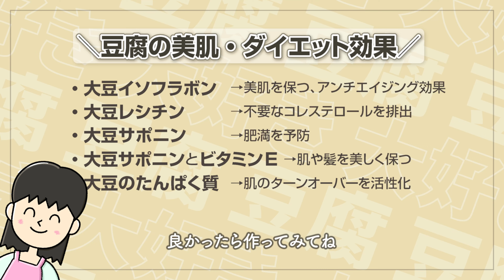【ダイエット】外はサク中ふわ💕ヘルシーな米粉と豆腐のチョコスコーンの作り方✨トースターで簡単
米粉と豆腐を使った、外はサク中ふんわりなチョコスコーン紹介するよ🥰生地のほぼ半分は豆腐！なのに食べると豆腐感ゼロなヘルシーレシピ！😳
混ぜて形を整えてトースターで焼くだけ！気楽に作れるので、普段のおやつにピッタリだよ✨ナッツやレーズンを入れるのもおすすめ😁👍良かったら作ってみてね！

※時間がたってサクッとしなくなったら、トースターで5〜6分焼いてね。サクッと感が復活するよ！

・バターと牛乳の代わりに豆腐と少しの油を使って、カロリーと脂質をオフ
・小麦粉不使用！グルテンフリーで身体に優しい米粉を使用
・卵不使用！アレルギーの方も安心して食べられる

＼豆腐の美肌・ダイエット効果／
・大豆イソフラボン→美肌を保つ、アンチエイジング効果
・大豆レシチン        →不要なコレステロールを排出
・大豆サポニン        →肥満を予防
・大豆サポニンとビタミンE→肌や髪を美しく保つ
・大豆たんぱく質    →肌のターンオーバーを活性化

1個分のカロリーとPFC
【エネルギー】…107.8kcal【糖質】…15.0g
※ラカントは血糖値を上げないので、計算に含めていません
※チョコレートはカカオ72%を使用した場合

・絹ごし豆腐 1パック（150g）
・米粉 130g
（波里さんのお米の粉を使用）
・ラカント 20g
（砂糖でもOK）
・お好みの油 大さじ1（12g）
（米油、キャノーラ油、太白ごま油など香りやクセのないもの）
​​・ベーキングパウダー 小さじ1.5（6g）
・塩　ひとつまみ
・お好みのチョコレート 30g

【作り方】
‹チョコの準備›
1.チョコレートを切って、混ぜ込み用とトッピング用に分ける。
‹生地作り›
2.ボウルに豆腐を入れてつぶしてまぜる。
※豆腐をペースト状にしておくと、米粉を入れたときに早くなじむよ
3.ラカント、塩、お好みの油を入れてよく混ぜる。
4.米粉、ベーキングパウダーを入れて、粉っぽさがなくなるまで手早くまぜる。生地がまとまってきたら混ぜ込み用のチョコを入れてひとまとめにする。
※米粉は商品によって吸水率が異なるので、他の米粉を使うときは生地の様子を見ながら水分量を調節してね
※ボソボソしたりベチャベチャで生地がまとまらないときは、水や米粉を足して調節してね
‹成形›
5.ラップを敷いたまな板の上に生地を取り出す。
ヘラや手で、直径12cmくらいの円形に整えたら、8等分にカットする。
6.アルミホイルを敷いた天板の上に並べる。
※少し膨らむので、隣と間隔を空けて並べてね
トッピング用のチョコレートを埋め込む。
‹焼成›
7.180°C のトースターで25〜30分焼く。網の上で粗熱を取ったら完成！
※ご家庭のトースターの種類によって、加熱温度と時間を多少調節してね
※焼きムラがあるときは、途中で前後を入れ替え、焦げそうになったときは、アルミホイルをかぶせてね！